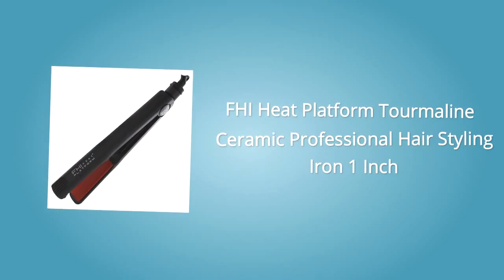Best Dual Voltage Flat Irons